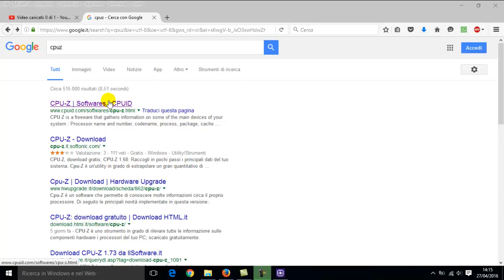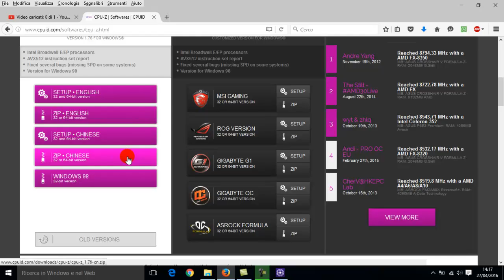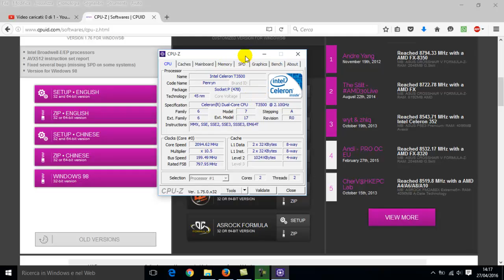Tutto quello che devi sapere sul tuo pc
Conoscere le componenti del proprio pc è molto importante, scopri come...